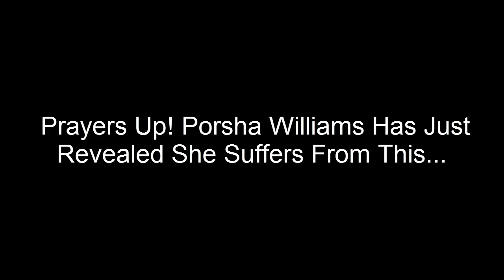Prayers Up! Porsha Williams Has Just Revealed She Suffers From This...